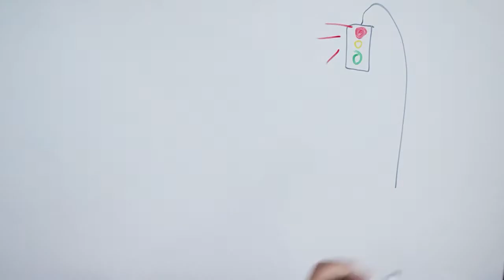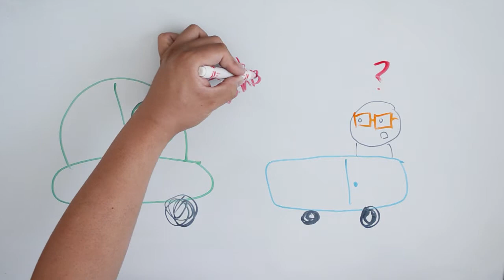WhiteBoard Stories #33: Road Rage - Yellow Light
We all get road rage, check out how Ajay deals with it.